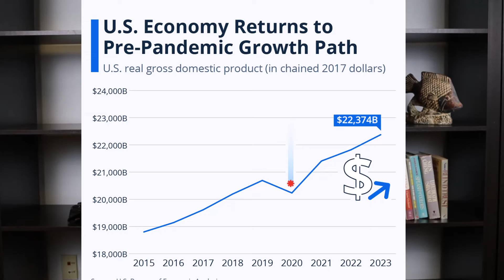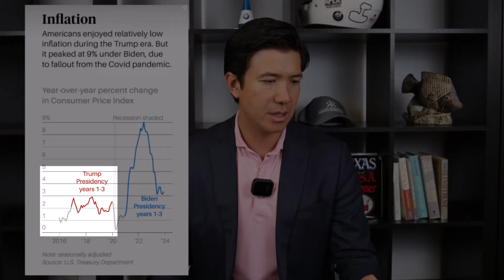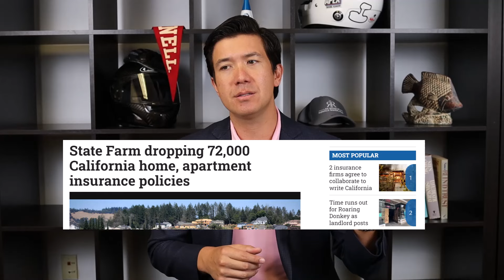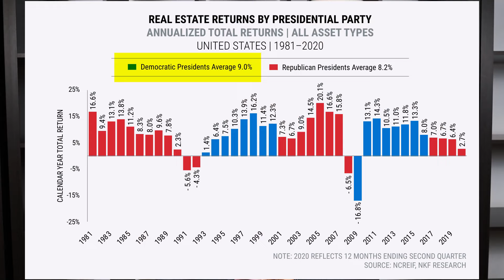Trump vs. Biden: Which President is Better for Real Estate?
Discover the impact of political administrations on commercial real estate.

In this video, we compare property values, rental incomes, and other statistics of residential and commercial properties during both Democratic and Republican presidencies.

We understand your goals because we're investors too. We deliver actionable legal advice and can help you reach your investment goals. From the entity formation, Partnership Agreements, title/survey and supporting during operations and NNN leasing, we're the best law firm for you. Licensed in Florida and Texas, but serving clients nationwide.